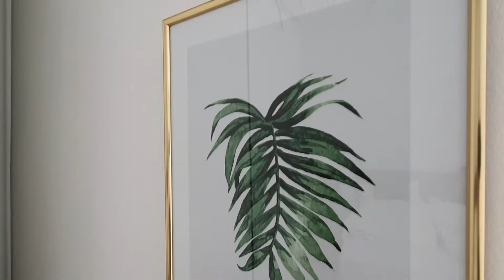Vienna Apartment Tour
Song: Dj Quads - Blushes

Support the artist:
Dj Quads